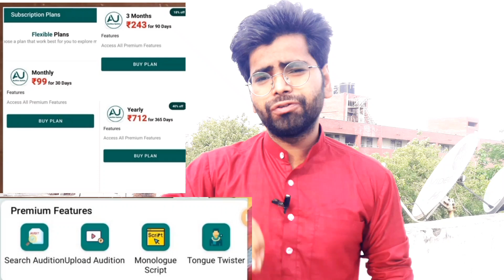Audition Places in Mumbai | मुंबई में ऑडिशन कहां होते हैं ? | Casting Director Mumbai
Audition Places in Mumbai | मुंबई में ऑडिशन कहां होते हैं ? | Audition | Casting Director Mumbai | Filmi Boys Tarun & Sachin

Actor Kese Bane ? Acting tips. Acting Audition in mumbai ? Audition kaha hote hai ? Models Actor Jobs mumbai Audition mumbai NCR Actor Audition Kaha dete hai mumbai mai ?

Modelling Acting Audition In India Modeling tips get updates About Latest Acting Jobs Acting Audition & Casting Calls In mumbai NCR Actor kese bane Acting tips hindi me 5 tips for modeling | modeling tips for beginners hindi 🙏🙏🙏

Audition Places in Mumbai
Mumbai audition